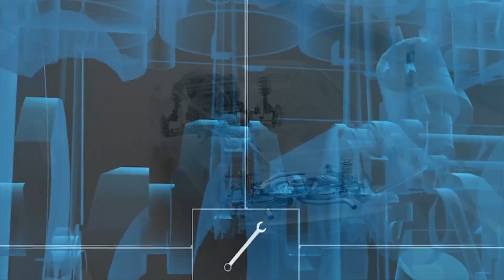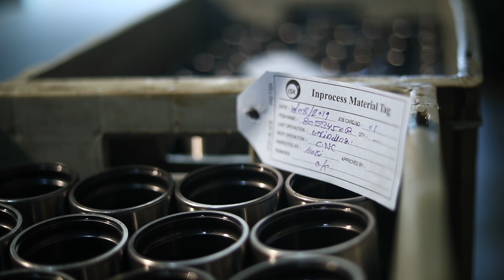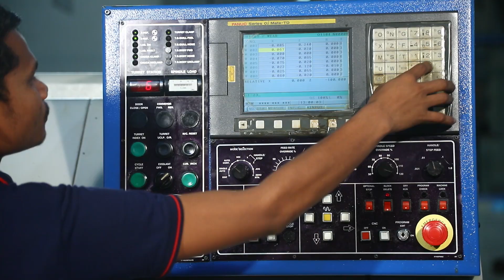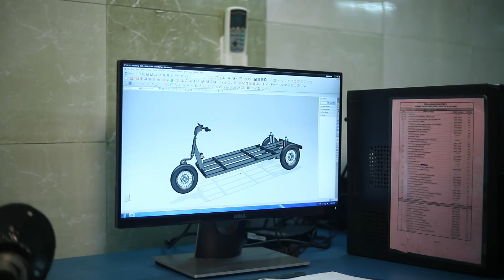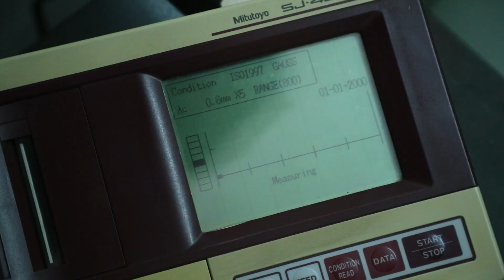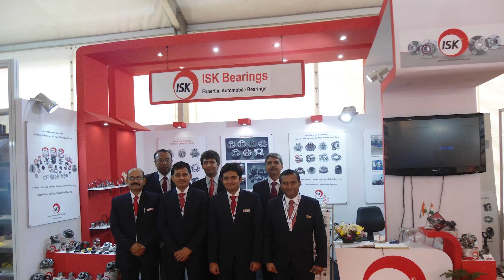ISK Bearing Corporate Film I Disc Brake For Three Wheeler Manufacturer I I Wheel Hub Unit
ISK BEARINGS INDUSTRIES, an IATF 16949 certified company having made a modest beginning in 2010, is emerging as an undisputed leader in the manufacturing of wheel hub units in India. Inspired by a unique blend of spiritual professionalism and technological prowess, the company is aiming to become a major supplier of wheel hub units at cost eﬀective prices, across the Globe.